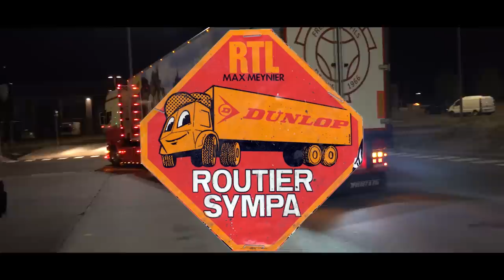j'ai CONDUIT un camion SCANIA V8 Longline R580 remorque 7 essieux (j'ai fait de la m.. 😅😅)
une fois passer au siège du camion de Sylvain le Scania V8 Longline 580 ce n'est plus la même chose la remorque 7 essieux ma donner de sacré sueur froide !

equiment camion :

Ma tele :

Suport TV :

ma barre de son :

ma tablette :

ma dahscam :

GPS camion :